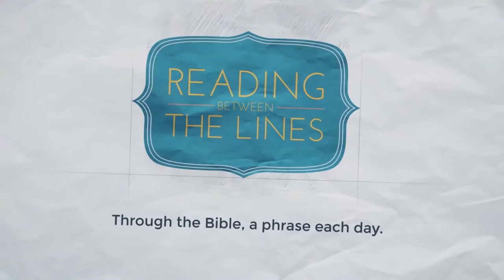Reading Between the Lines 224 - Weeping and Wailing and Gnashing of Teeth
Our 224th phrase as we travel through the Bible: Weeping and Wailing and Gnashing

of Teeth